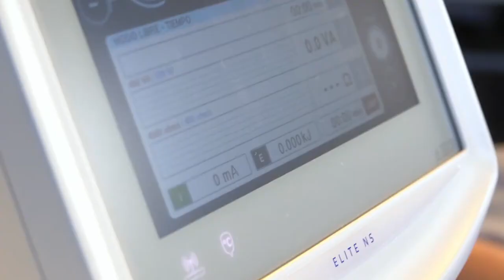INDIBA Deep Care ELITE NS